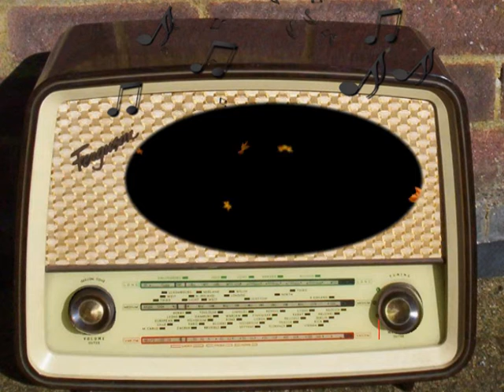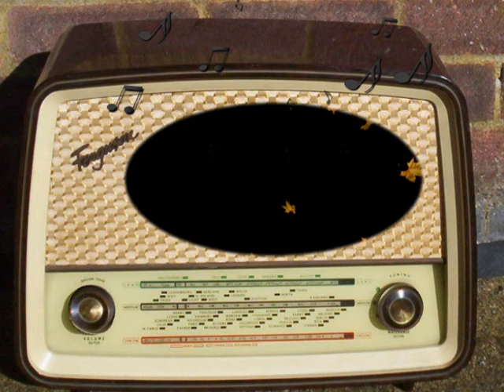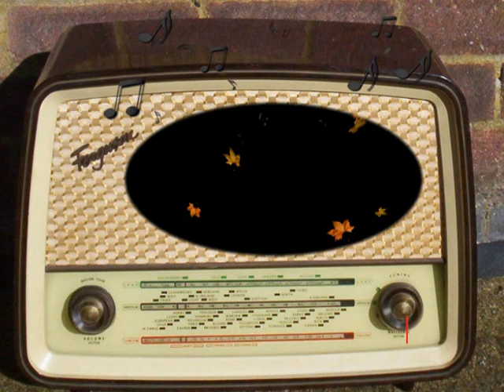The Adventures of Ozzie & Harriet: The Electric Train (January 29th, 1954)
The Electric Train.